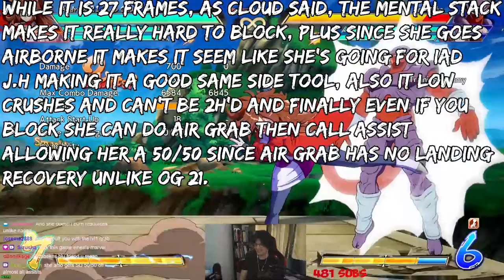Why Android 21 (Lab Coat) BREAKS THE GAME!!!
This character really came and decided to make this meta even more toxic than it already is. How so? That's what you will find out in this video where I explain why this character is making everyone hate this game now..